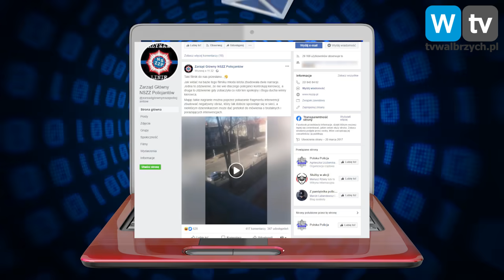Telewizja Wałbrzych - Brawurowa ucieczka przed policją